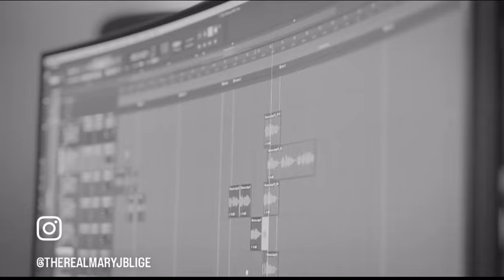Wanmor Alone with you Remake ..